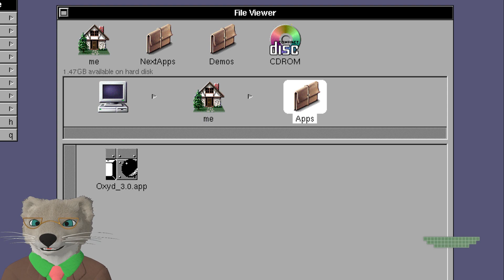Oxyd for NeXT Part 13 — The return of the game mechanics!